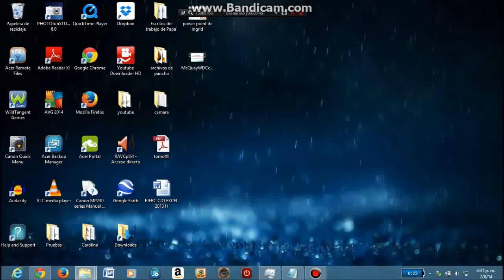porque no descargar a tube catcher